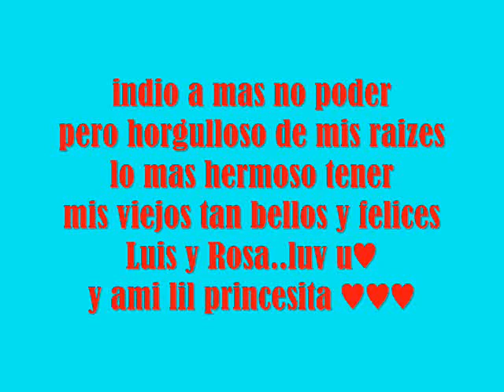MIS PADRES SON INDIOS JCL